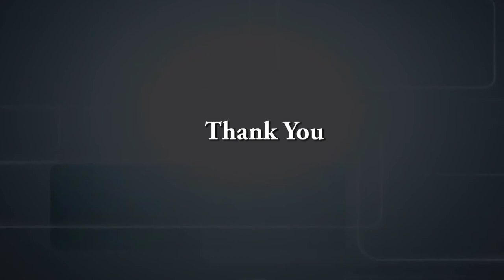SHOWREEL OF SUMON REZA